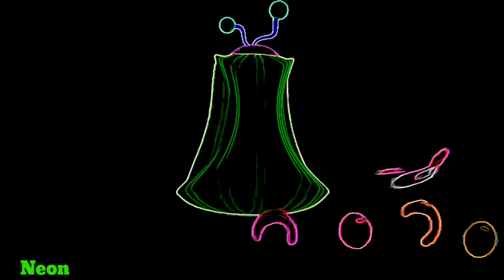Video Toturial Double Pinch Cocomelon Intro ( Effect )